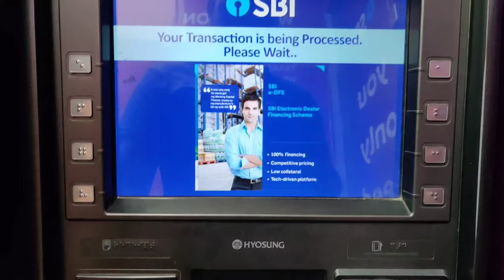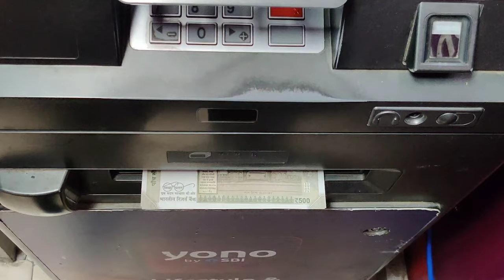Himachal to Chandigarh Worst experience bla bla car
himachal to chandigarh

himachal to leh ladakh

himachal to kedarnath

himachal to kanyakumari by walking

himachal to ladakh road

himachal to goa

himachal to delhi

himachal to shimla

himachal to manali

bla bla car

bla bla car app kaise use kare

bla bla car app

bla bla car kaise book karen

bla bla car telugu

bla bla car business model

bla bla car tamil

bla bla car booking telugu

bla bla car review

bla bla car booking

bla bla cartoon

bla bla car experience

bla bla car is safe or not

bla bla car se paise kaise kamaye
worst experience with bla a

worst experiments in history

worst experience

worst experience in tura

worst experiment on human

worst experience in india

worst experience in egypt

worst experience of my life

worst experience in neeya naana

worst experience tamil

worst experience in north sikkim

worst experience in train

worst experience in pakistan worst experience in sridevi contour

himachal to chandigarh

himachal wala

himachali pahadi vlogger

himachal rolls royce

himachal wali

himachal wali vlog

himachali song himachal pradesh

himachal solan city

himachal news

himachali pahari song

himachal

himachal to canada

himachal to ladakh bike trip

himachal to nepal by road

himachal to uttarakhand

himachal to mumbai

My name is Nikhil Dhiman(nick). am from Himachal Pradesh. and This is my Vlog channel. Here i share my life with you guys. On this channel i will share traveling vlogs and moto vlogs & YouTube shorts.